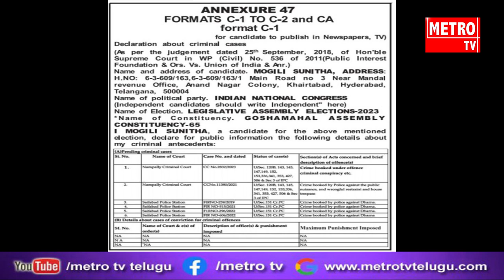గోశామహల్ నియోజక వర్గం కాంగ్రెస్ అభ్యర్థి మోగిలి సునీత